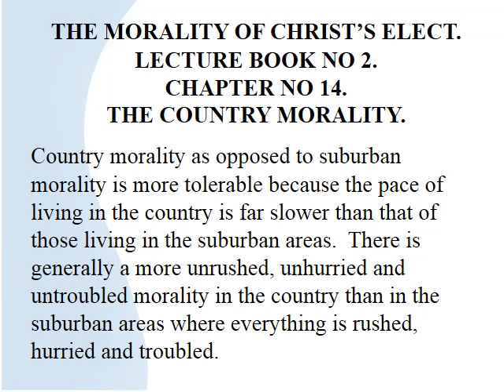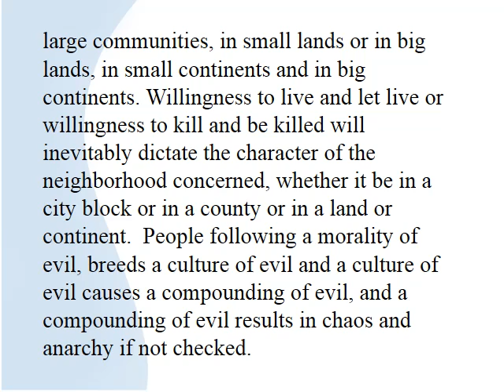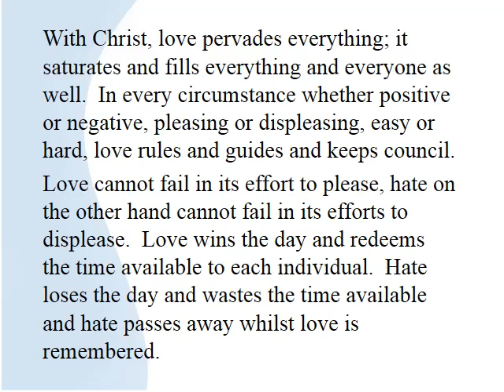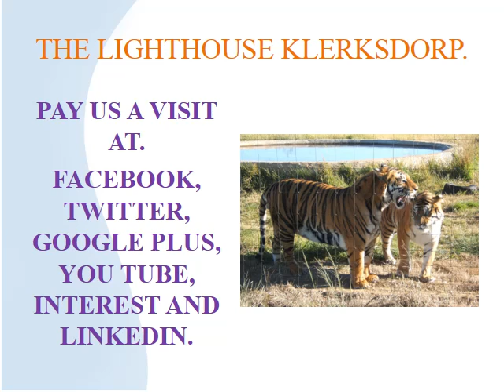THE LIGHTHOUSE KLERKSDORP Kingdom Lecture 064K - THE COUNTRY MORALITY.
Lighthouse Klerksdorp invites you to share these free lectures.

Country morality as opposed to suburban morality is more tolerable because the pace of living in the country is far slower than that of those living in the suburban areas.  There is generally a more unrushed, unhurried and untroubled morality in the country than in the suburban areas where everything is rushed, hurried and troubled.